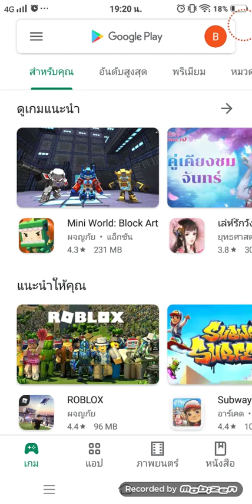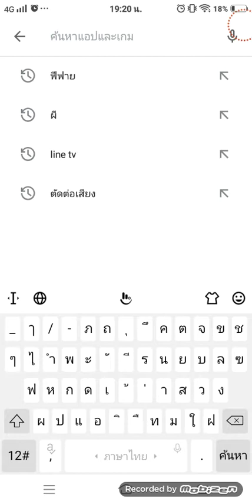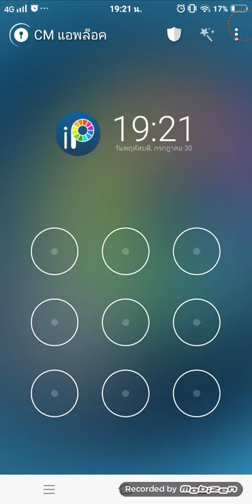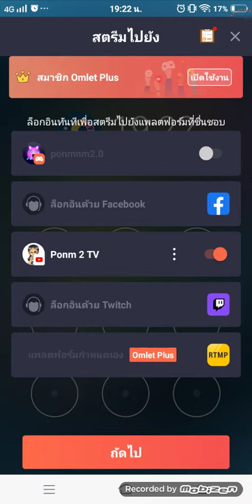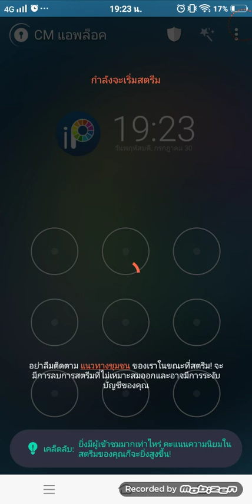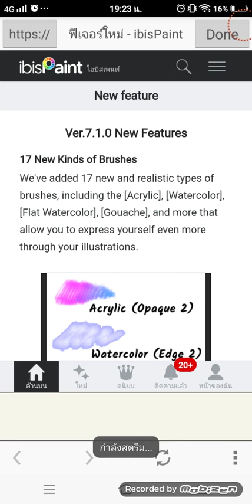สอน สตรีมเกมๆลๆ - เปิดให้ถาม Q&A